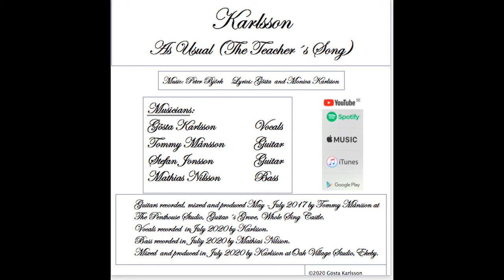As Usual (The Teacher´s Song)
This song is also on Spotify, iTunes and other digital music platforms.
Gå till för mina övriga sånger.